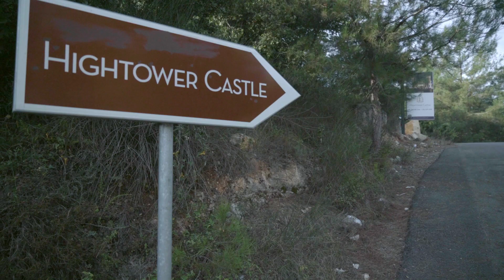Kirtan Experience Weekend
We filmed this unforgettable kirtan experience retreat last year. This September our friends from Beirut, Lebanon are repeating this Kirtan Experience Weekend again!

This will be a weekend-long retreat that’s meant to immerse you in the joys of re-connection. If you’ve have ever experienced kirtan, you’ve already had a small taste of what we mean. Music for the soul, as it is sometimes called, kirtan is a form of bhakti yoga where the audience is encouraged to participate and has the power to open the heart.

Expect the company of some of the most talented and passionate kirtan singers and musicians you can meet. There will be sharing of Vedic knowledge, with tips for more harmonious and joyful living, as well as delicious vegan meals to enjoy together. All taking place in the enchanting setting of Hightower Castle, an actual castle on top of a hill, offering breathtaking views of Lebanon.

September 21st & 22nd 2019
Beirut, Lebanon